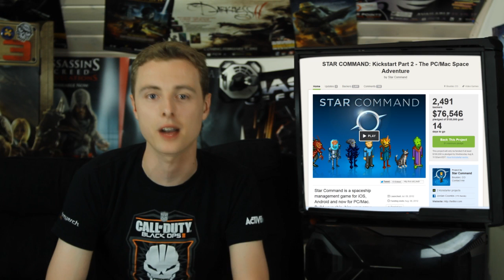Vox of Gaming - GET YOUR GAMING HOLODECK AND MORE!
Vox of Gaming Podcast. Awesome guest murder me with words.
Twitch.TV/BebopVox every Sat 10pm UK time